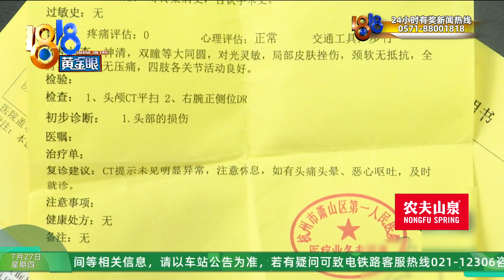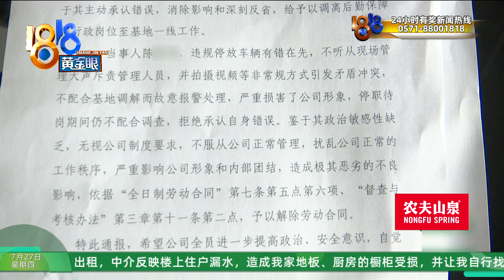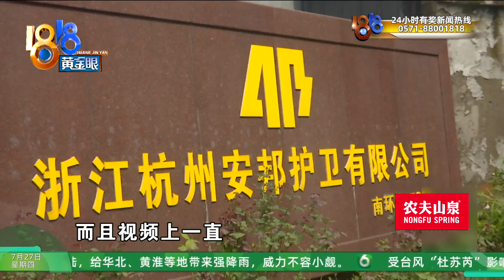【1818黄金眼】老员工误停“专用车位”被解雇？ 还有段视频有段监控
陈师傅反映，他在杭州一家公司当了好几年司机，最近因为停车跟同事起冲突的事情，被解雇了，但他很不服气。当时到底发生了什么？陈师傅提供了他手机拍摄的一段视频，单位方面也提供了一段监控。

新闻标签：